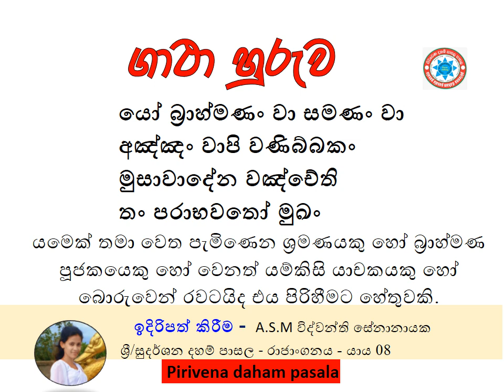යෝ බ්‍රාහ්මණං වා සමණං වා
අඤ්ඤං වාපි වණිබ්බකං
මුසාවාදේන වඤ්චේති
තං පරාභවතෝ මුඛං
යමෙක් තමා වෙත පැමිණෙන ශ්‍රමණයකු හෝ බ්‍රාහ්මණ පූජකයෙකු හෝ වෙනත් යම්කිසි යාචකයකු හෝ බොරුවෙන් රවටයිද එය පිරිහීමට හේතුවකි.